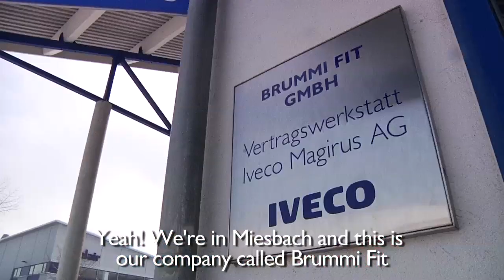Daily Tour - Munich